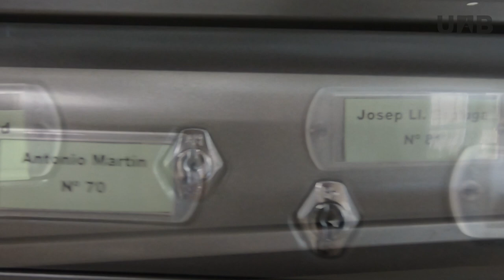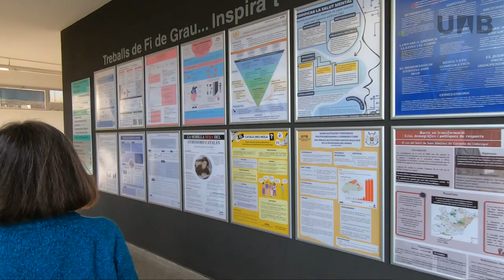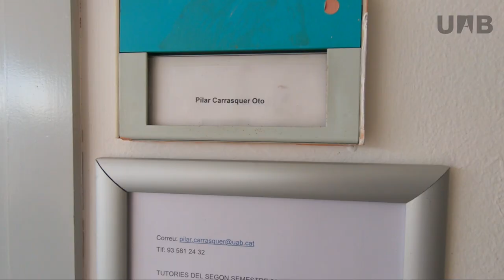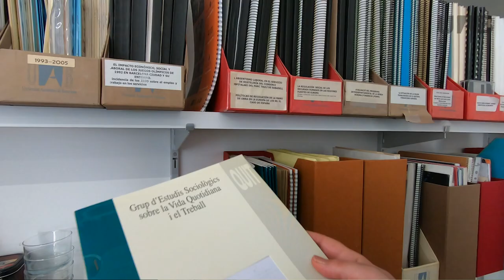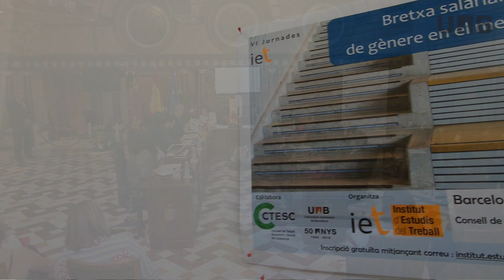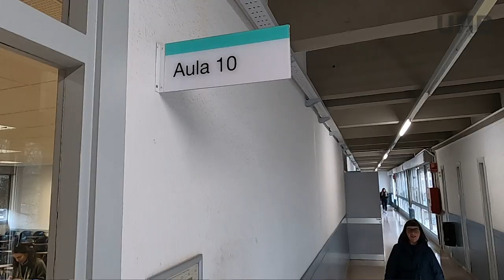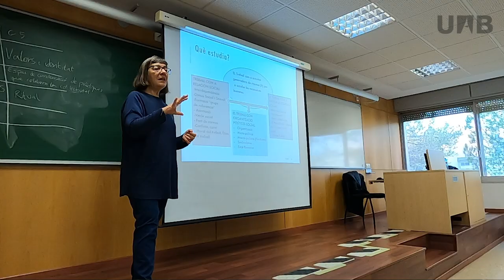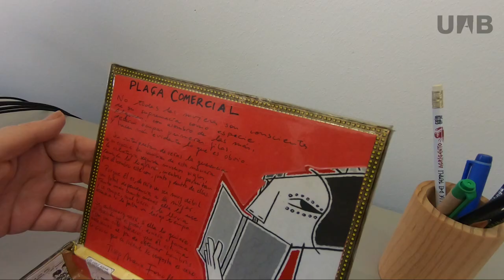Pilar Carrasquer i Oto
Reconeixement a Pilar Carrasquer  i Oto, professora titular del Departament de Sociologia, que al llarg de la seva carrera acadèmica ha abordat l’anàlisi de les diferències salarials entre dones i homes i ha investigat la bretxa salarial com una de les expressions de la desigualtat de gènere.